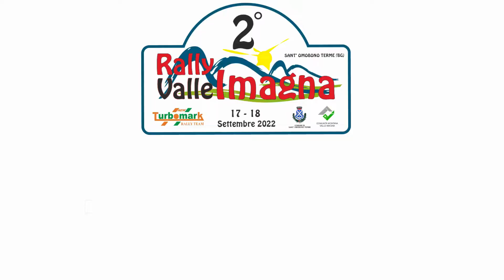2° Rally Valle Imagna 2022 Camera Car Ps4 #91 Amonini Denis - Verona Samanta by CMRALLY_91